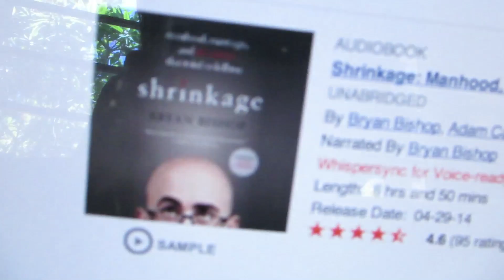NEW FRIENDS! (8-6-14) [222]